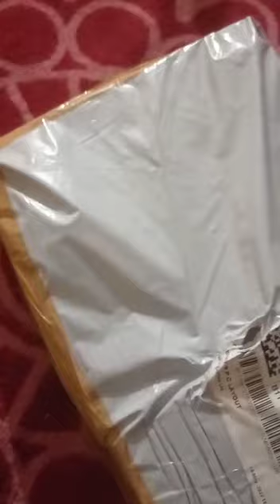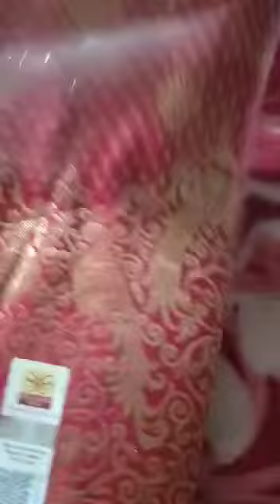🇮🇳CUSTOMER REVIEW🌺 Handloom MYSORE pure silk saree🌺beautiful Brocade🤩Silk mark certified📱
Video from NSAR CREATIONS